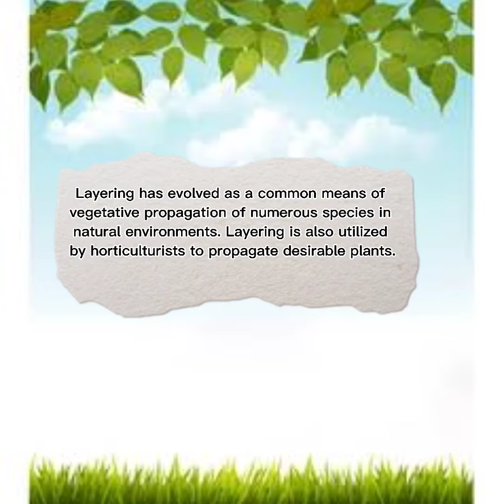25. Lets Do It! Simple Layering Method of Propagating Plants Asexually!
In simple layering, a partial tongue-like cut is given on a branch. The branch is then bent to the ground and the treated portion is covered with soil, keeping the top or terminal portion exposed. The layered branches produce roots in weeks and are ready for transplanting in a nursery after detaching them carefully (ncert.nic.in).